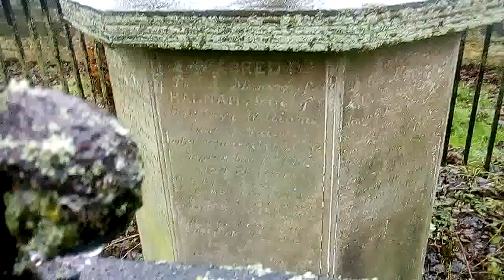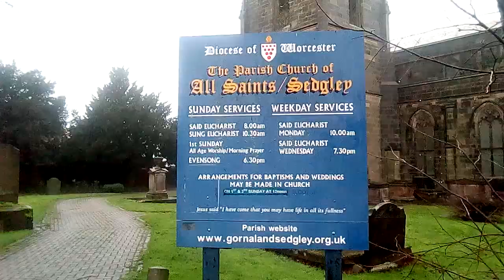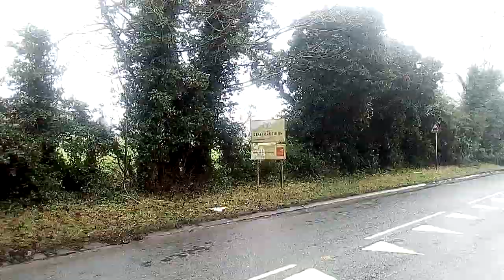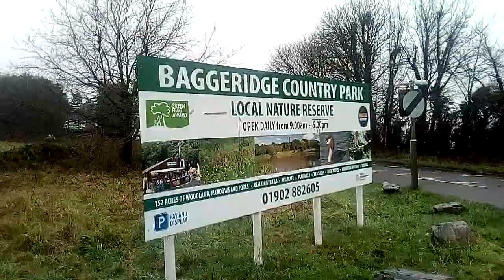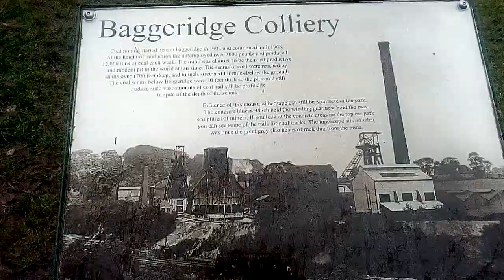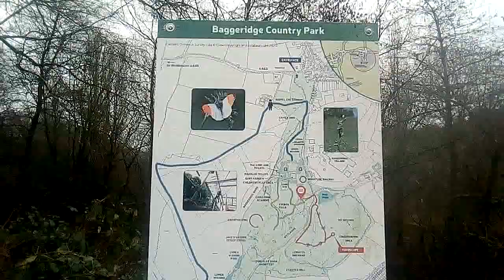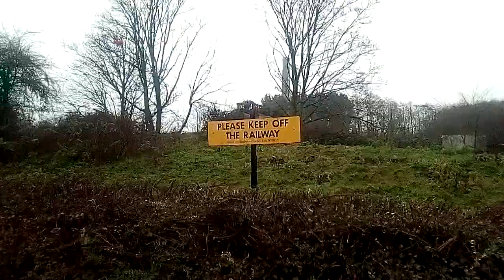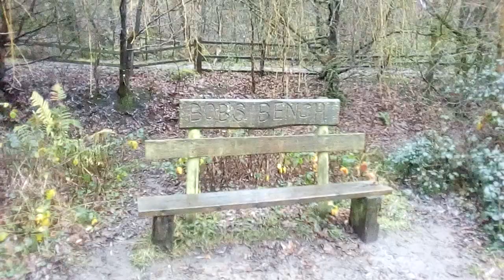Sedgley - A Little Village in the Black Country + Exploring the Former Baggeridge Colliery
Sedgley in the black country is still a popular village town like most places it has history mainly for it's industry it's situated near the second largest town in England Dudley and has beautiful countryside starting just outside the main town definitely worth seeing and just over a mile outside of sedgley sits the Baggeridge country park which was the former Baggeridge Colliery the colliery itself opened around 1899 and stayed in production until 1968 the Baggeridge country park opened in 1983 by princess Ann and has walkways and a large pool with bridges and a café the remnants of the former colliery are still there hard working people definitely are remembered here